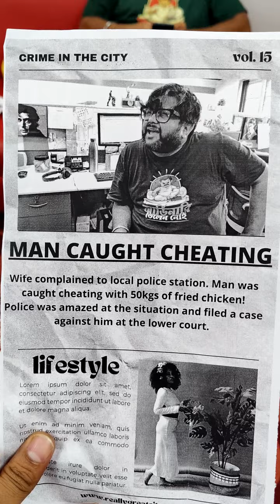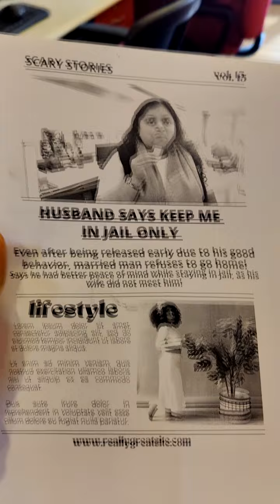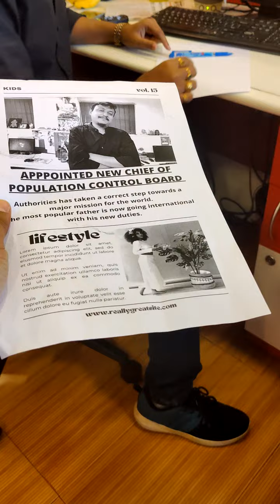BREAKING NEWS || RJ PRAVEEN FUNNY VIDEO || COMEDY VIDEO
sabki khabar newspaper mein chapp gayi :)

We Believe in Clean & Harmless Comedy And That is What Our Channel Promises. Hope You Will Enjoy Our Comedy, Banter Amongst Friends And Colleagues Through Our Chiggy Series, Le Panga, Kuch Log Hote Hain Etc Etc.

Follow Me On:
RJ Praveen Instagram